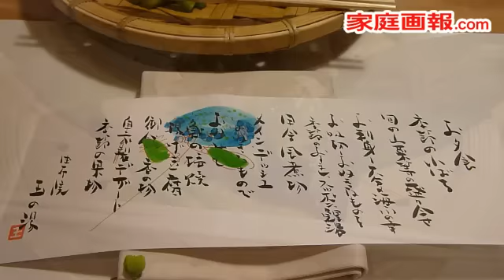家庭画報2011年9月号 由布院 日本一おいしい温泉地へ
日本を代表する"憧れの温泉地"であり続ける由布院。旅とおいしいものを愛する作家・角田光代さんとともに名宿や近郊の美味どころを町中や郊外に訪ねました。